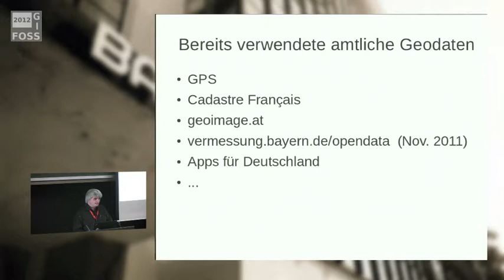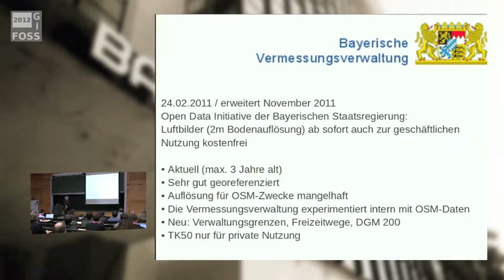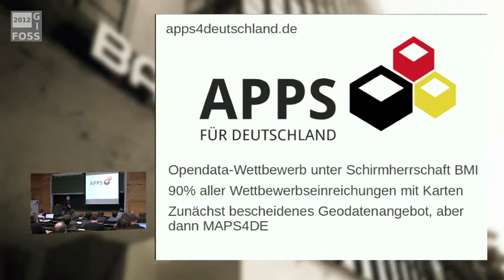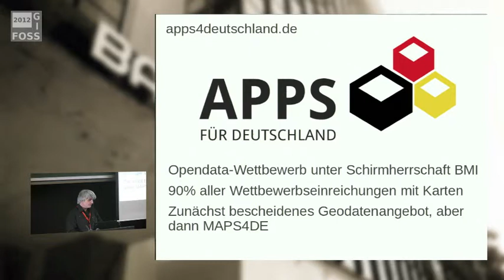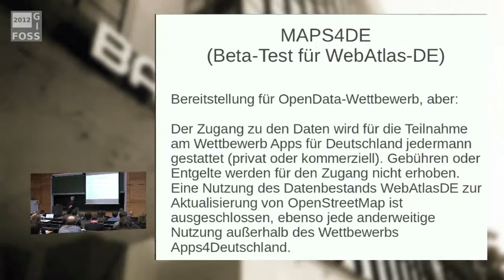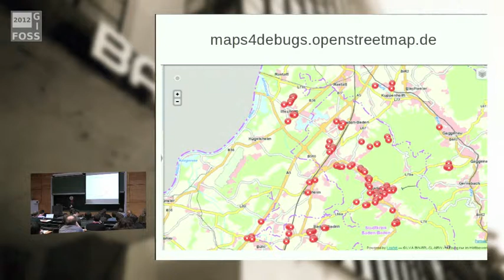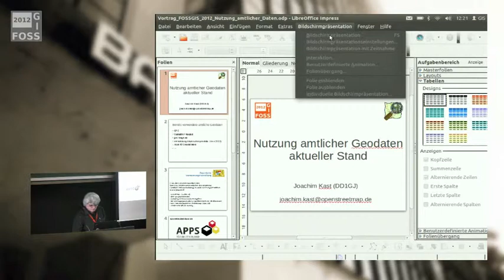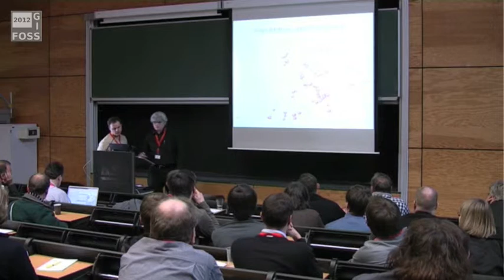2012 - Joachim Kast: Nutzung amtlicher Geodaten - aktueller Stand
Nutzung amtlicher Geodaten - aktueller Stand
- Entwicklung der Kontakte zu Verwaltung und Regierung
- Welche amtlichen Daten können bereits für OSM genutzt werden
- Welche amtlichen Daten benötigt OSM und in welcher Form
- Amtliche Daten bei Google Maps
- Straßensondernutzungssatzung der Bundesstadt Bonn